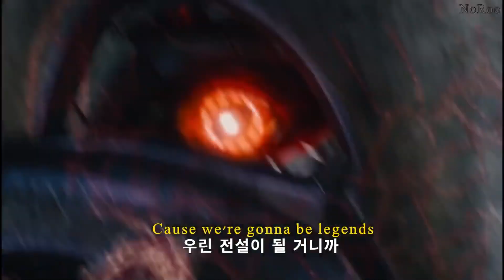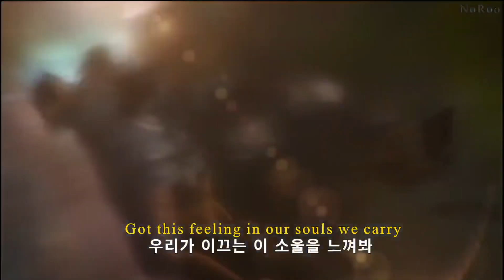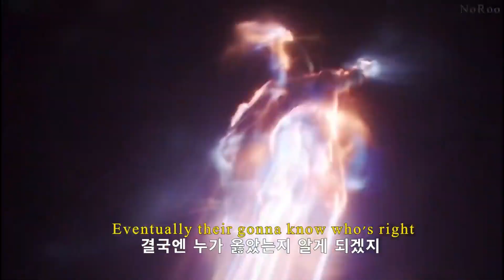이거 완전 마블 노래잖아 !? Welshly Arms - Legendary